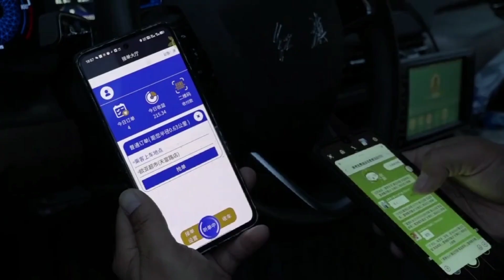緊急対応車両ドライバーの「カーライフ」|中国長春市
ネットを使ったタクシー配車のドライバーである孫志氏（38歳）は、長春での感染拡大時に24時間体制で「地点間輸送」サービスを提供する「緊急対応車両」の一人であった。70日以上の間、孫志氏は1日平均約300キロメートルを移動し、車と寝食を共にし、注文が終わるたびに車内を消毒していた。感染拡大時には苦労したが、タクシー配車のドライバーとして、市民のニーズに答えることで、自分の価値を発揮したという。

今年38岁的孙志是一名网约车司机，长春暴发疫情期间，孙志作为第一批“应急保障工作车辆”驾驶员，提供24小时“点对点”接送服务。70多天里，孙志平均每日行程近300公里，吃住均在车内完成，每个订单结束后他都会对车辆进行全车消毒。他说，疫情期间虽然辛苦，但作为一名网约车驾驶员，服务好有需求的市民，体现了自己的职业价值。

올해 38세인 순즈(孙志) 씨는 인터넷 예약 렌터카 기사이다. 그는 창춘에 코로나가 발병한 기간에 첫 번째 “긴급보장 업무 차량” 기사로서 24시간 “점 대 점” 픽업 서비스를 제공했다. 70여 일 동안 그는 하루 평균 300km 가까이를 운행했으며, 숙식은 모두 차 안에서 해결했고, 매 번 예약 업무를 마친 뒤에는 차량 전체를 소독했다. 그는 “코로나19 사태 기간에는 비록 힘들었지만 인터넷 예약 렌터카 가사로서 이것을 필요로 하는 시민들을 위해 봉사를 잘 해 자신의 직업적인 가치를 실현시켰다.”라고 말했다.